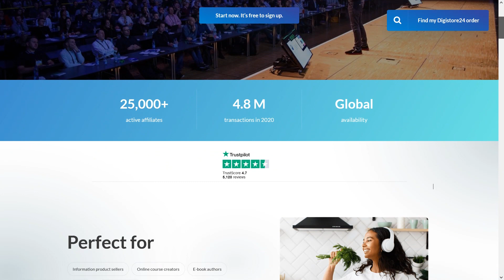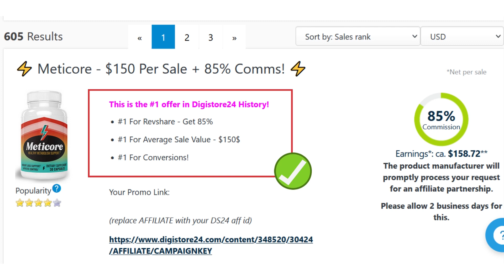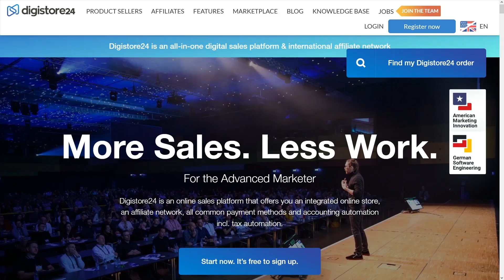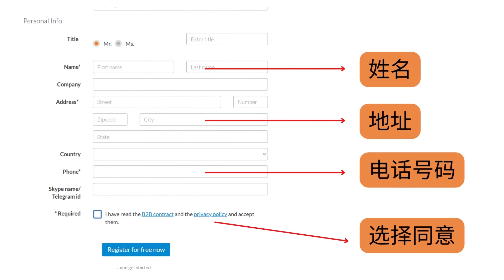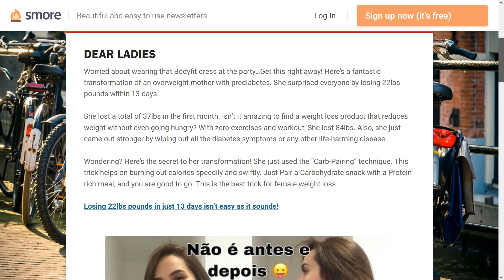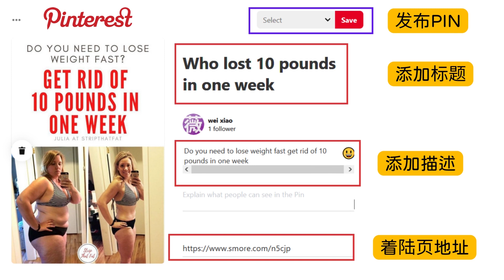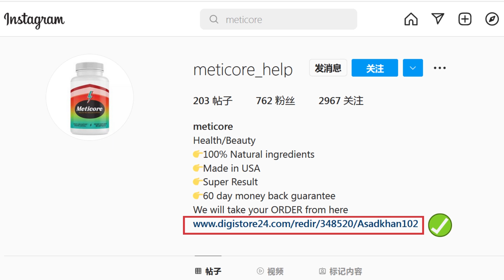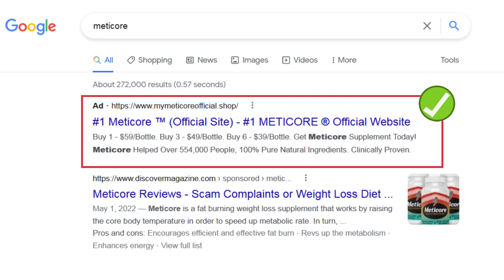每单158美元，每天净赚500美元以上｜推广 Digistore 24 王牌减肥产品的两种方法，完全免费的网络赚钱方法，新手友好，无需任何经验，无需网站｜Pinterest + Instagram推广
💰 今天，小薇为大家讲解如何通过推广热销减肥产品快速赚钱，请大家观看完本期视频，就可以完全掌握这些网络营销技巧并开始赚钱了。

💎 营销软文样本（仅供参考）
THE SCIENCE BEHIND WEIGHT LOSE
RELATIONSHIP BETWEEN BODY WEIGHT AND BODY TEMPRATURE !

It’s only recently that science has learned about the definite link between weight and body temperature. In research that looked at the core body temperature of obese and lean people, it has become clear that obese folks tend to have a low body temperature. This sheds light on the fact that temperature does, in fact, play a role in determining overall body weights.

Further research has learned that the inability to burn food as calories or energy can lead to a gain of five pounds annually. Normally, this is what makes life tough for obese people. They are not able to burn the food they eat as calories, which leads to weight gain.

At the same time, their low core temperature also indicates their need to eat more food to keep themselves warm. However, this extra food isn’t burned off as calories, which leads them to weight gain. This clarifies how food intake, weight gain, and the core body temperature are all linked together.

With leaner people, the core body temperature is high so they don’t need to eat as much to keep themselves warm. Similarly, their temperature keeps their metabolism active as well, so whatever they are eating is simply being burned off instead of going to fat storage.

Using a combination of relatively natural ingredients, the Meticore formula purportedly helps to increase your core body temperature. As a result, users of Meticore might be able to seriously improve their progress toward a healthier and more sustainable weight. The official Meticore website is filled with compelling stories and entertaining scientific facts, revealing that people using the supplement can “supercharge” their metabolisms.

❤️ 小薇为你带来最新的互联网赚钱方法和技巧，每天更新，欢迎观看！